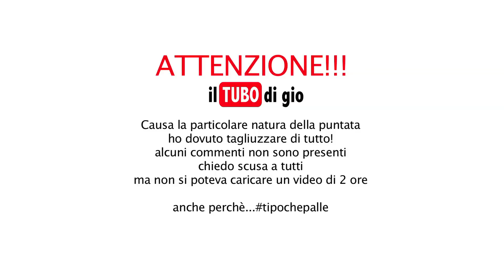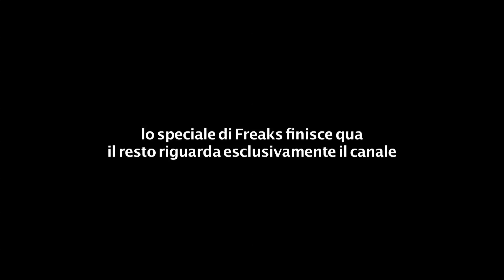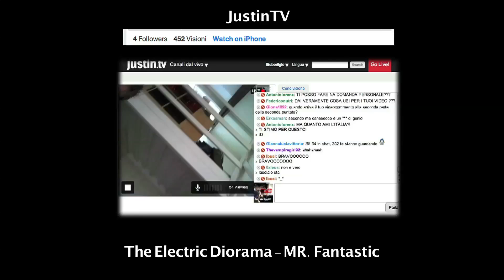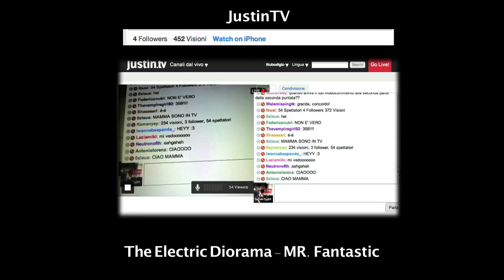Freaks the series special 3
Special Freaks the series 3

Link per IL TUBO DI GIO